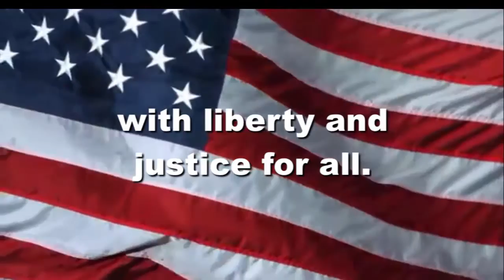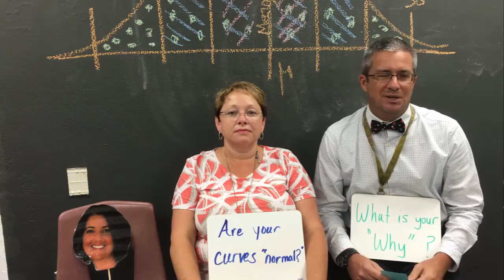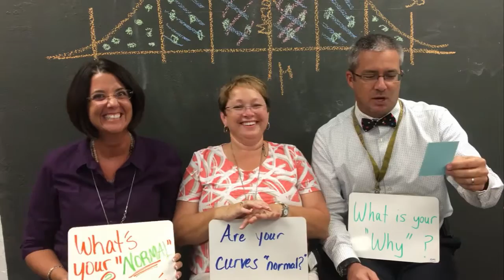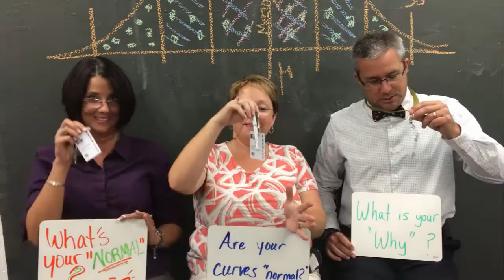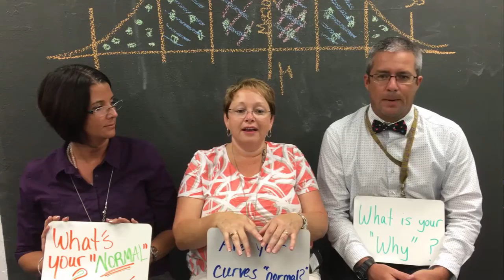OHS News 9:7